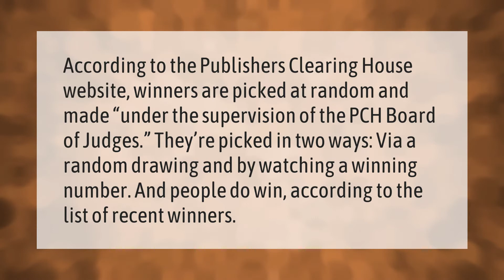How does PCH pick a winner?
00:00 - How does PCH pick a winner?
00:38 - How long does it take to win Publishers Clearing House?

Laura S. Harris (2020, December 31.) How does PCH pick a winner?
    AskAbout.video/articles/How-does-PCH-pick-a-winner-202157